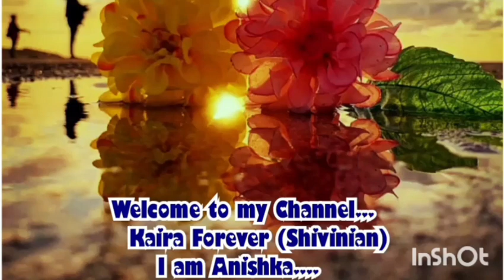SHIVIN Ft. Tujhme RAB dikhta Hai ❤️ romantic Vm ||YRKKH||Shivin❤️😍 sirat#kartik#Naira#YRKKH#shivin#